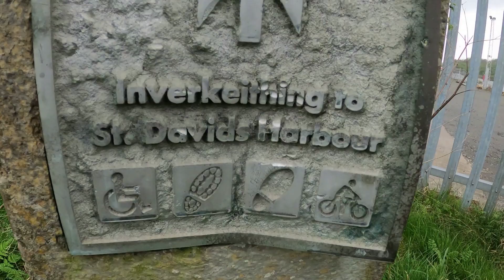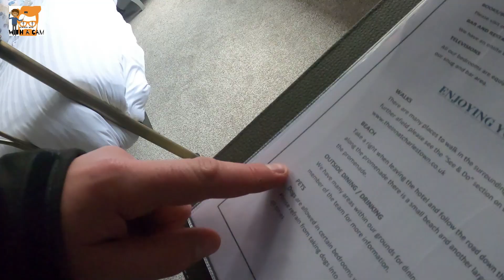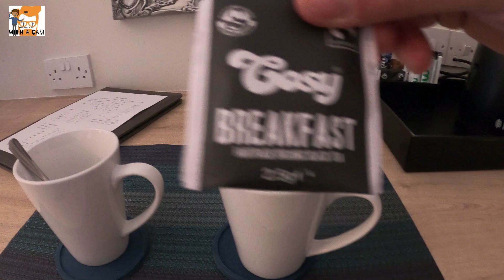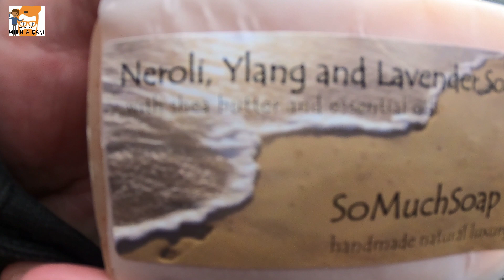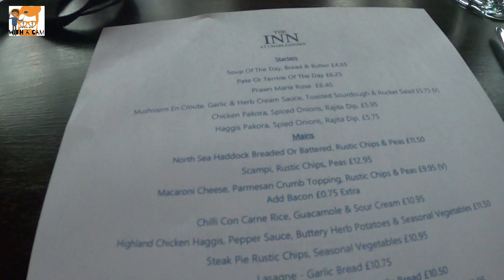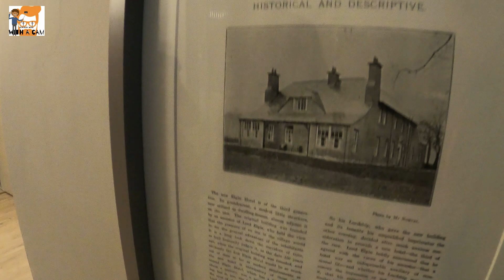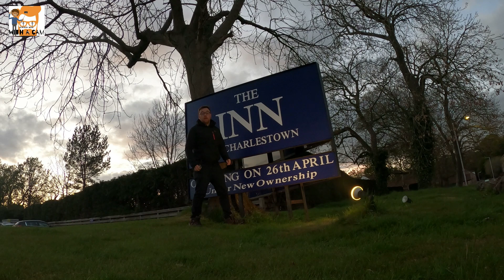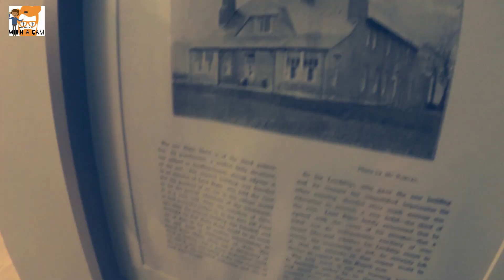Ginger man-Episode 100 part 2/ Fife Coast : The Inn at Charlestown 🥩🛁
Ginger mans journey continues as he reaches the stunning village of Charlestown.

After a long days trekking he is lucky enough to be bunking over at the fantastic Inn at Charlestown, where there's more than one surprise waiting for him.